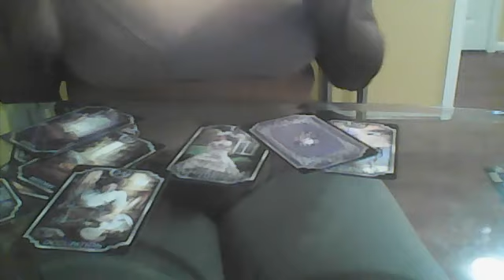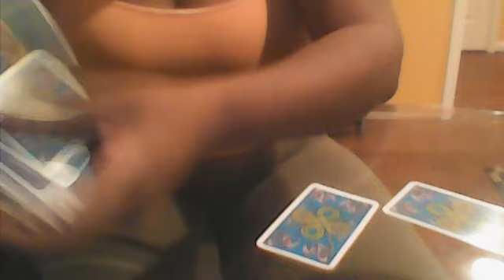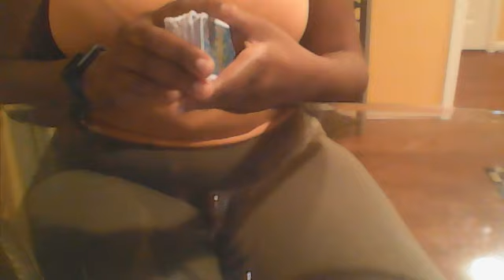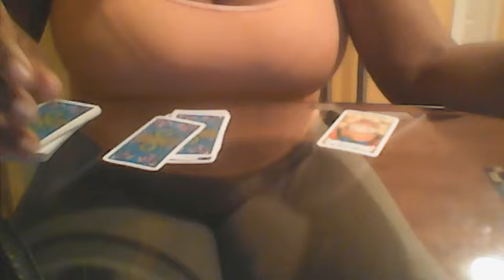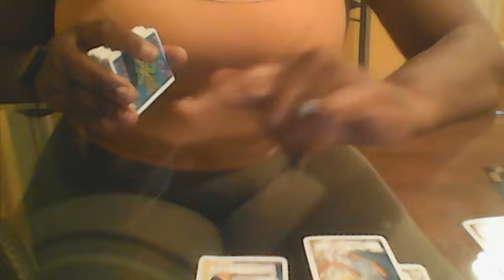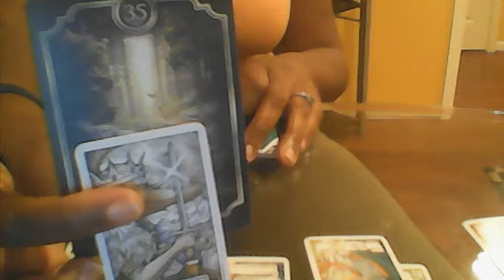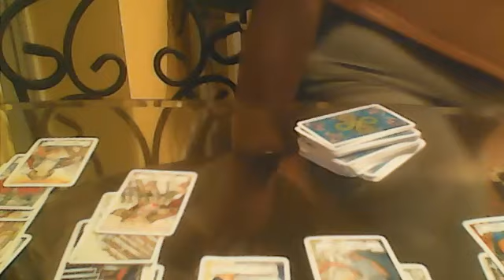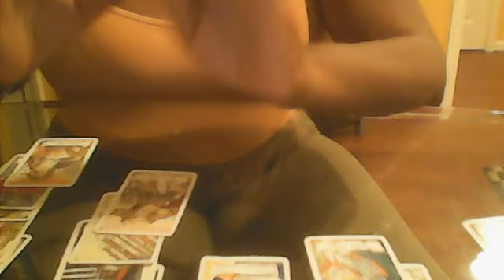SAGITTARIUS!! AFTER THE SHAKE UP SOMEONE MAY GET WHAT THEY WANT!! SEPT 24 2020